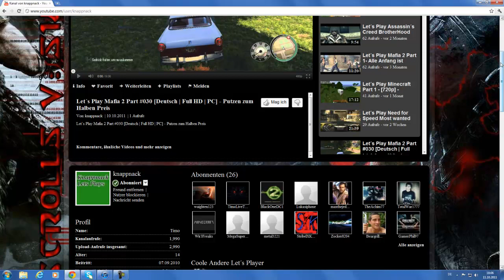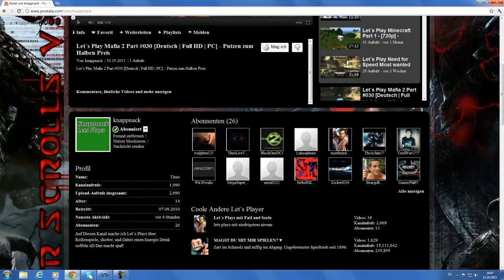Ich Brauche eure hilfe